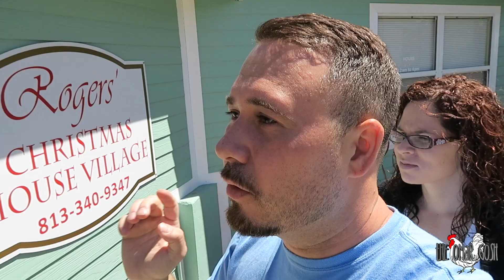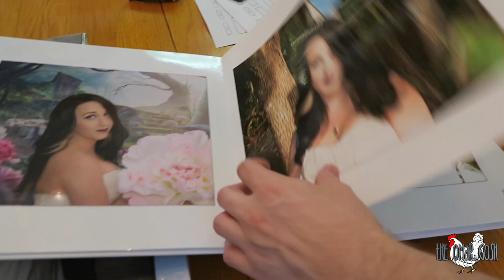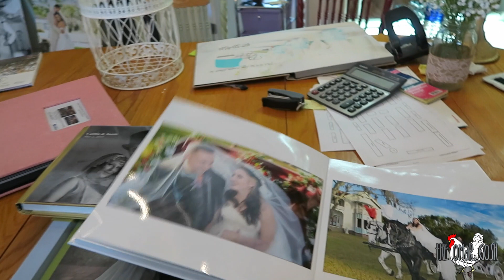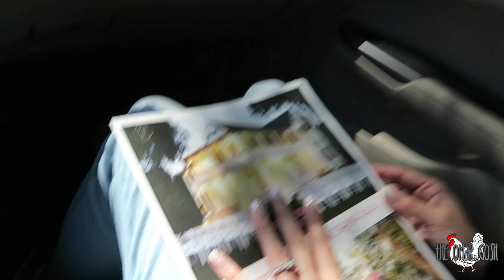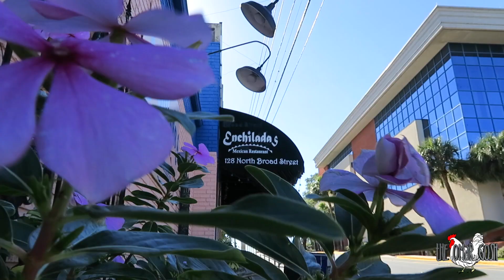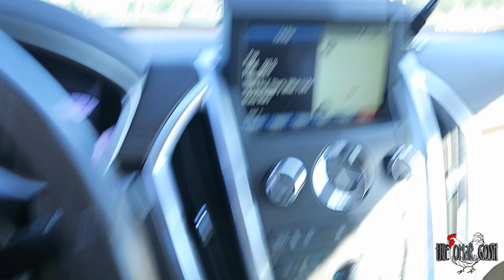PLANNING WEDDING AT A HAUNTED VENUE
WE are planning a wedding at a haunted place.